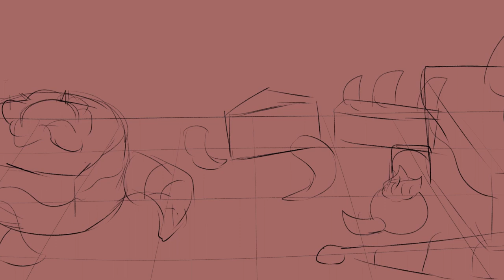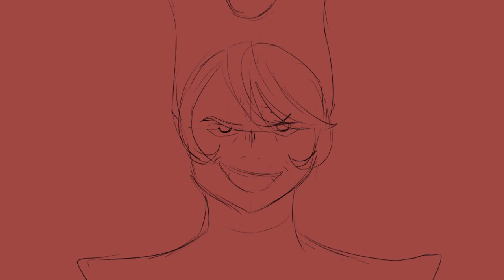Queen Fly | Cookie Run Kingdom Animatic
Weekend challenge #2 by Autumn

Song: Queen Fly by Alice Schach and the Magic Orchestra